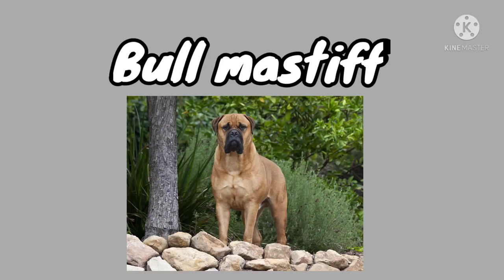Top 5+ most aggressive dog breeds name || Dangerous dogs|| friendly pets**pet lover**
FRIENDLY PETS ❤️

in this video I'll show you 5+ most aggressive dog breeds name|| if you have any dog guys comment me and don't forget to subscribe my channel for more videos and press the bell icon so you can get all notifications from my channel ❤️
  please support my channel llshare it on any app l comment me next video on which dog ll not forget to subscribe it or if you have any idea or demand comment me ll daily 1 video or 2 reply me ll share it more and more or if you love pets or dogs not forget to see this video ,comment and subscribe ll
Love u so much guys ll❤️
Dogs (Canis lupus familiaris) are domesticated mammals, not natural wild animals. They were originally bred from wolves. They have been bred by humans for a long time, and were the first animals ever to be domesticated. ... They are a popular pet because they are usually playful, friendly, loyal and listen to humans.
Their sense of smell is at least 40x better than ours. ...
Some have such good noses they can sniff out medical problems. ...
Dogs can sniff at the same time as breathing. ...
Some dogs are incredible swimmers. ...
Some are fast and could even beat a cheetah! ...
Dogs don't sweat like we do.
OK BYE BYE GUYS SEE YOU LATER ||